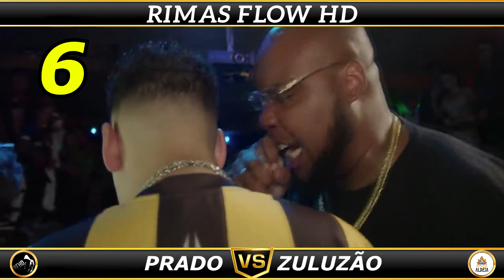TOP 11 O BEAT PERFEITO ,FLOW LENDÁRIO